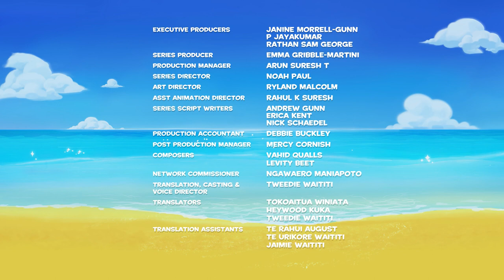Darwin and Newts Te Reo S2 | Darwin Me Newts Tere Rawa | Episode 30